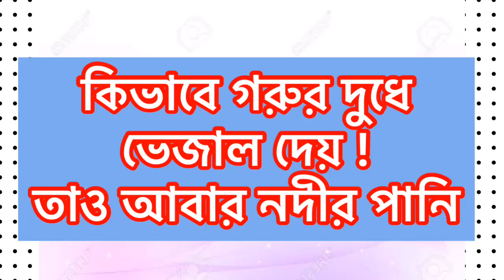দেখুন বাঙ্গালী কিভাবে দুধের সাথে ভেজাল মেশায় তাও আবার নদীর ঘোলা জল | এসব নিজে জানুন অন্যকে জানান।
দেখুন বাঙ্গালী কিভাবে দুধের সাথে ভেজাল মেশায় তাও আবার নদীর  ঘোলা জল এসব নিজে জানুন অন্যকে জানান। বাচতে হলে জানতে হবে।

দুধ আমাদের জীবনে একটা অত্যন্ত জরুরি খাদ্য। দুধ খেতে ভালো না লাগলেও ছোটবেলায় মায়ের চাপে পড়ে আমরা সবাই কমবেশি দুধ খেতে বাধ্য হয়েছি। বিশেষ করে মেয়েদের জন্য তো দুধ খুবই প্রয়োজনীয় একটা খাদ্য। দুধ না খেলে শরীরে ক্যালসিয়ামের পরিমাণ কমে যায়।
ভেজাল দুধ শরীরের জন্য দারুন ক্ষতিকর।

ভিডিও টি ইন্টারনেট থেকে সংগৃহীত।

Adulterated milk
Food Poison
Food Safety